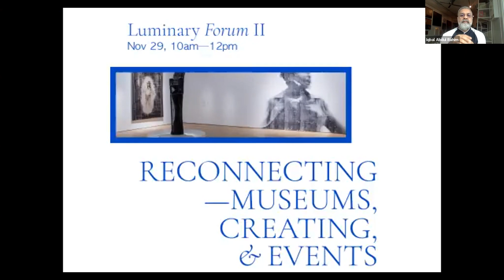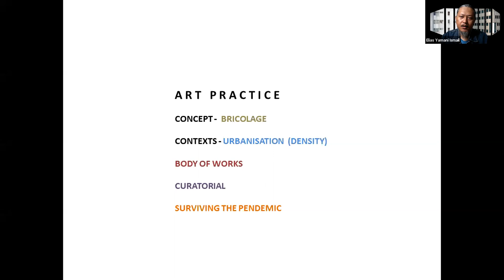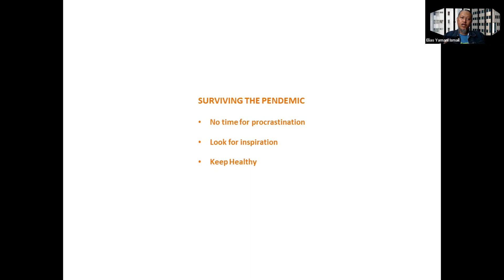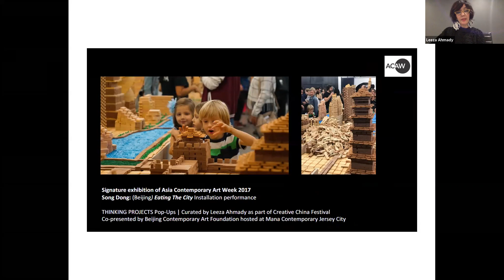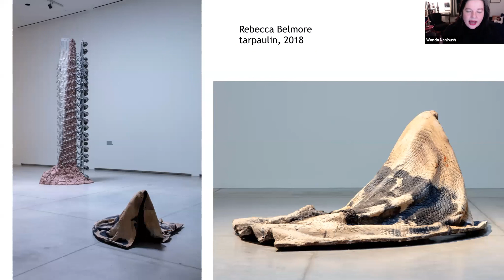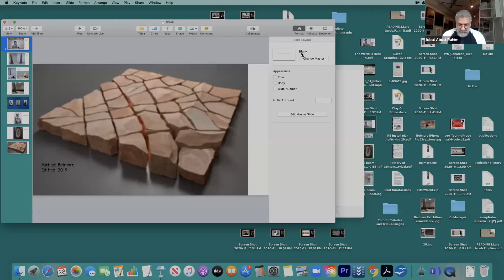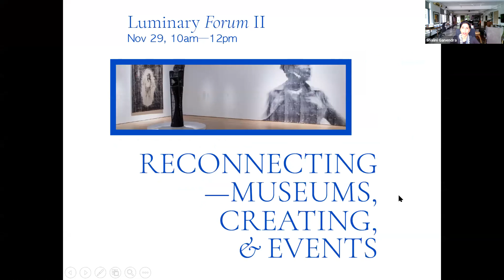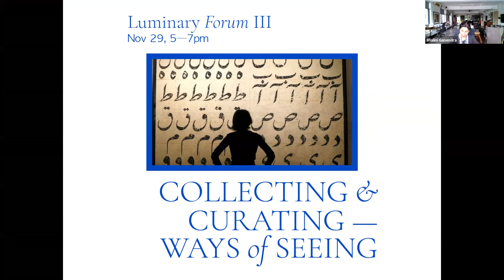Luminary Forum II: Reconnecting - Museums, Creating & Events — GWKL 2020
Luminary II: Reconnecting - Museums, Creating & Events, November 29 2020
Speakers: Wanda Nanibush, Leeza Ahmady, Elias Yamani Ismail
Moderator: Iqbal Abdul Rahim

Skip to 04:27 for the webinar.

In the second Luminary Forum, esteemed curators, Wanda Nanibush (Art Gallery of Ontario) and Leeza Ahmady (Asia Contemporary Art Forum, New York) are joined by Malaysian artist Elias Yamani Ismail in a conversation about the ways their respective practices have adapted to unique 21st century challenges. They also discuss the artistic and curating practice in light of the pandemic and racial injustice, and effective outreach. The moderator of this Forum is Iqbal Abdul Rahim, curator, writer, and designer.